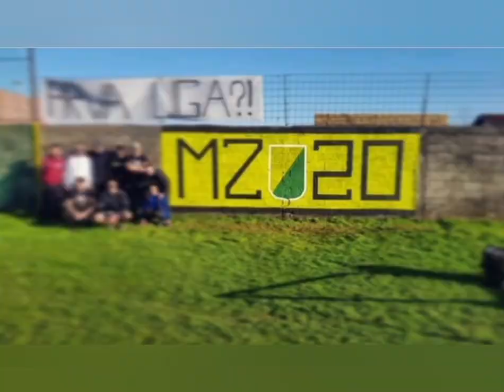PODGRMEČ, Sanski Most, Voli Te - Fikret Kurtović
🎼  Fikret Kurtović Fifi

💛 PODGRMEČ 🤎
Sanski Most ❤oli te

Ne mogu nam ništa
oblaci i kiša
A ni bolji od Vas

Žuto i zeleno
to su naše boje
I dok Sana teče
druge ne postoje

Zastave nek' mašu
Trube neka trube
Sanski Most nek' slavi
drugi neka gube

Pjevaće se naša
Himna sa tribina
Punićemo Vaše
Mreže golovima

Slovima nam zlatnim
ispišite knjigu
Vodite nas momci
Vi u Prvu ligu

Podgrmeč
Podgrmeč
Sanski Most
Voli te

Podgrmeč
Podgrmeč
Bori se, do
Pobjede

Fikret Kurtović